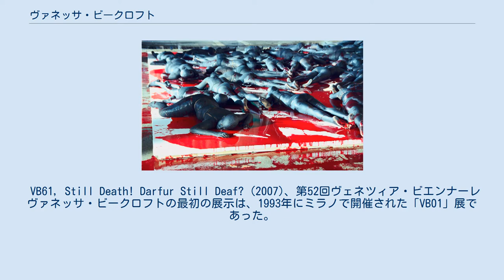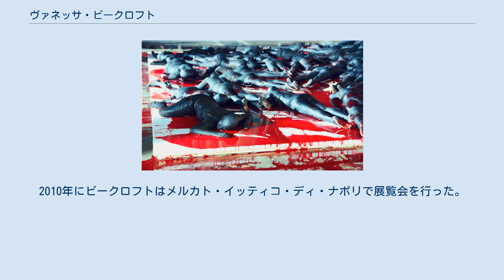ヴァネッサ・ビークロフト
ヴァネッサ・ビークロフト（Vanessa Beecroft ）（1969年4月25日生まれ）は、イタリア人の現代パフォーマンスアーティストである。
ビークロフトはアメリカ合衆国で活動している。
ビークロフトの作品の多くは、活人画のようなもので、プロのモデルによるものであるが、時には大人数によるものもあり、時には裸か、ほぼ裸でなされる。
 VB61, Still Death! Darfur Still Deaf? (2007)、第52回ヴェネツィア・ビエンナーレ ヴァネッサ・ビークロフトの最初の展示は、1993年にミラノで開催された「VB01」展であった。
翌年、ニューヨークでのはじめての展示をアンドレア・ローゼン・ギャラリーで行った。
 1994年の後半には、「VB08」展がニューヨークのロングアイランドシティのP.S.1で開催された。
 1998年にはニューヨークのソロモン・R・グッゲンハイム美術館で、1999年には、東京のスパイラルで、20人あまりのモデルたちを、裸あるいはビキニを着せ、ハイヒール姿で立たせたパフォーマンスを行った。
 「VB55」（2005年）展は、100の女性がじっと立っているというもので、ベルリンの新国立美術館で３時間行われた。
このパフォーマンスでは、女性たちは、裸でストッキングだけを身につけ、上半身にオイルを塗っていた。
 2005年10月、パリのシャンゼリゼ通りのルイ・ヴィトンの店のオープニングでの際に、ビークロフトはパフォーマンスを演出した。
このイベントで、ビークロフトはルイ・ヴィトンのバッグの隣でモデルたちを棚に並べたのだった。
 ビークロフトの作品は（特にカリフォルニアのガゴシアン・ギャラリーでの「VB46」展は）、トキシック・ティッティーズのようなフェミニズムのアーティストグループに非難されてきた。
ビークロフトはモデルたちに長時間我慢させたり身体的な苦痛を与えるような無理なことはさせないのであり、作品で提案されるコンセプチュアルなアイディアを問う批評を促す。
 第52回ヴェネツィア・ビエンナーレレの際には、ビークロフトは、彼女の作品の中でもっとも政治的なパフォーマンスである「VB61、静かな死！ダルフールよ、今も耳が聞こえないの？」展（2007年）を演出した。
このパフォーマンスでは、「重なりあって積み上げられた死体を模して、およそ30人のスーダン人の女性が地面に広げられた白いキャンバスの上でうつぶせに寝そべる」ことが行われたのだが、スーダンでのダルフールの虐殺を表象していたのだった。
 スーダンの双子を養子にするというビークロフトの計画は、ピエトラ・ブレットケリーによる「スターアーティストとスーダンの双子」というドキュメンタリー映画の題材となった。
このドキュメンタリー映画は、サンダンス映画祭のワールドシネマドキュメンタリー部門に出品された。
この映画で、ビークロフトは「善人ぶってて、とんでもなく植民地主義的でポストモダンのナルシスト」とされ、二人のスーダン人の孤児を芸術作品にするという「不利な引用であり、最悪のふるまい」が記録されてしまった。
 2009年ミラノのPACでのパフォーマンスは、アフリカ移民（合法移民と不法移民）の「最後の晩餐」であり、移民たちは、スーツで正装していたがナイフもフォークもなしで鶏肉料理を食べた。
2010年にビークロフトはメルカト・イッティコ・ディ・ナポリで展覧会を行った。